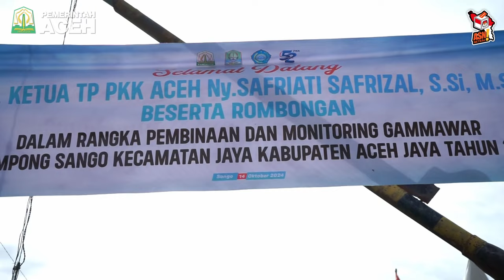Pj Ketua PKK Aceh Apresiasi Kolaborasi PKK Gampong Sango dalam Membangun Kesejahteraan Masyaraka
Aceh Jaya – Penjabat Ketua Tim Penggerak PKK Aceh, Hj. Safriati, mengapresiasi kolaborasi yang solid antara Tim Penggerak PKK dan unsur pemerintahan di Gampong Sango, Kecamatan Jaya, Kabupaten Aceh Jaya. Dalam kunjungan pembinaan dan penilaian Gampong Mawaddah Warahmah (Gammawar) yang diadakan pada Senin, 14 Oktober 2024, Safriati menekankan pentingnya dukungan dari seluruh pihak untuk kesuksesan program-program PKK di wilayah tersebut.

“Kehadiran semua unsur sangat menentukan suksesnya program PKK, karena PKK adalah mitra daerah. Saya sangat mengapresiasi dukungan luar biasa dari masyarakat Kecamatan Jaya. Dengan kolaborasi yang baik antara PKK Gampong Sango dan pemerintahan gampong serta Kecamatan Jaya, saya yakin program-program PKK akan sukses berjalan di daerah ini,” ujar Safriati.

Kegiatan di Gampong Sango tersebut dihadiri oleh berbagai pihak, termasuk Penjabat Bupati dan istri, camat, para tokoh ulama dan pemuda, serta para keuchik dari seluruh gampong di Kecamatan Jaya. Dukungan penuh dari seluruh elemen ini diharapkan dapat memperkuat peran PKK dalam mencapai kesejahteraan masyarakat secara berkelanjutan di Aceh Jaya.

Program Gammawar merupakan inisiatif dari Tim Penggerak PKK untuk menciptakan gampong ideal yang berbasis kesejahteraan masyarakat dan penerapan syariat Islam. Program ini berfokus pada pembangunan karakter keluarga, pemberdayaan perempuan, serta peningkatan kesejahteraan sosial dan ekonomi melalui berbagai kegiatan yang melibatkan seluruh masyarakat.

Dalam kegiatan itu, Mahasiswi Teladan Fakultas MiPA itu juga menyoroti peran Posyandu yang semakin luas hingga perlunya keterlibatan PKK dalam menangani berbagai masalah sosial di masyarakat. “Dulu Posyandu hanya melayani satu bidang, yaitu kesehatan. Namun sekarang, kader Posyandu bisa menerima dan menindaklanjuti berbagai laporan masyarakat, mulai dari kesehatan anak hingga kekerasan dalam rumah tangga. Ini adalah bagian dari transformasi yang sangat penting dalam mendukung kesejahteraan masyarakat,” ujar Safriati.

Selain itu, Safriati juga memuji masyarakat Gampong Sango yang berhasil mengangkat potensi lokal. “Saya salut karena masyarakat di sini telah berhasil mengangkat potensi lokalnya. Dari produk pangan lokal hingga motif unggulan seperti Nilam, yang telah terdaftar HAKI, ini menunjukkan betapa kuatnya identitas budaya Aceh di daerah ini,” ujar Istri Pj Gubernur Aceh itu.

Saat berkunjung ke Sango, alumni SMAN 1 Banda Aceh itu memang dijamu dengan aneka makanan lokal. Mulai minuman kelapa muda, hingga kue lokal. Ada juga jagung rebus, pisang hingga kacang rebus.

Sementara itu, Pj Ketua PKK Gampong Sango, Safriafi Ashadi Saputra, mengatakan ada 462 jiwa dari 149 KK yang tercatat di Sango. Per Desember 2023, terdata 16 angka kasus stunting, dan menjadi angka tertinggi di Aceh Jaya. Namun demikian, pihaknya terus berupaya menurunkan angka stunting dengan berbagai program. Para kader PKK terus melakukan pemantauan tumbuh kembang anak, pendampingan balita dengan malnutrisi, serta pemberian makanan tambahan dari bahan pangan lokal.

“Kerja keras kader PKK di sini sangat luar biasa. Mereka melakukan pemantauan tumbuh kembang anak, pendampingan balita yang mengalami malnutrisi, serta pemberian makanan tambahan. Alhamdulillah, hasilnya sudah mulai terlihat. Hingga hari ini tersisa 6 anak dengan status stunting,” katanya.

Ia tak lupa berterimakasih kepada Pj Ketua PKK Aceh yang telah memberikan dukungan dan motivasi kepada pihaknya, dalam pembinaan Gammawar 2024. Pesan-pesan dari Safriati diyakini sangat bermanfaat bagi kemajuan Gampong Sango. []